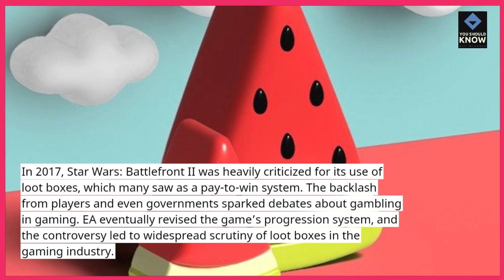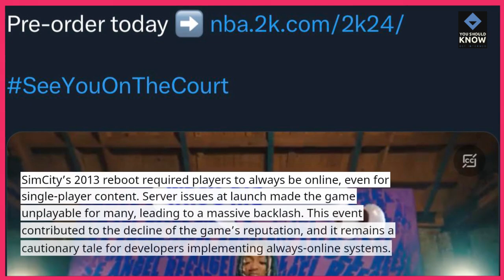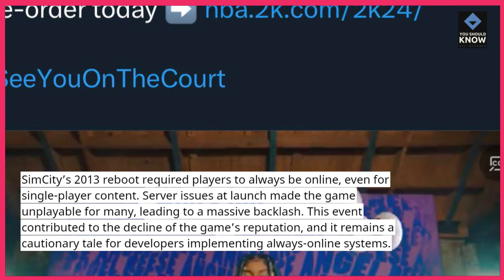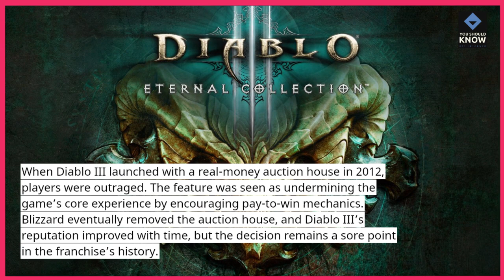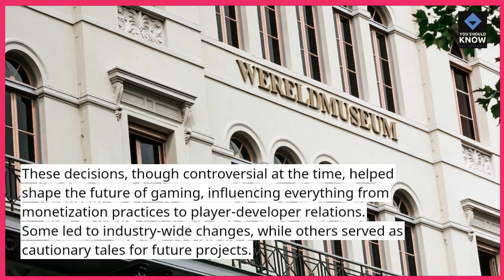Top 10 Most Controversial Gaming Decisions and Their Impact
Examine the top 10 most controversial decisions made in the gaming industry and their far-reaching effects. These choices have sparked debates and influenced the way games are developed and received.